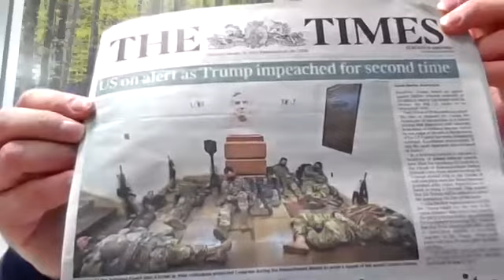Series 2 #2 Punchline Talks! With John Workman, Joe Roberts, Dawn Melvin and Merc Begg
The 2nd series #2 of Punchline Talks! Gloucestershire business breakfast briefers the panel of guests include: - John Workman senior partner at BPE Solicitors, Gloucester City Councillor Dawn Melvin cabinet member for economic recovery and growth for Gloucester, Joe Roberts partner at Roberts Limbrick Architects and Marc Begg managing director of Cirencester  Fabrication Services -  the group pick out a number of local and national news stories and cover a wide range of issues - including Covid-19, Cyber security and the Cheltenham development, the changing space of the high street, the £107m redevelopment of the Kings Quarter, why did Marc Begg buy a new business during the pandemic and how did that work out for him? Plus news on their own business sectors and also they pick out the stories that caught their eye from this weeks Punchline news.
There really is something for everyone or anyone whose interested in business - chaired as usual by Punchline-Gloucester.com editor Mark Owen.